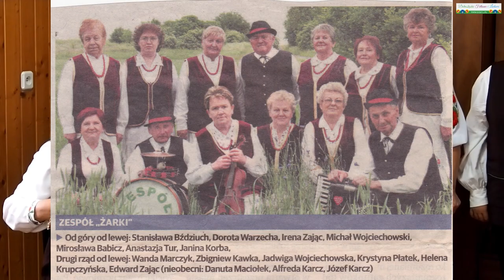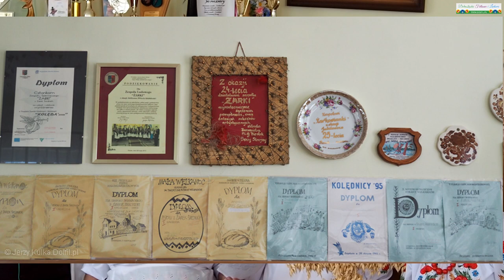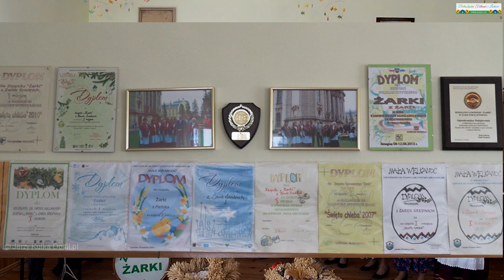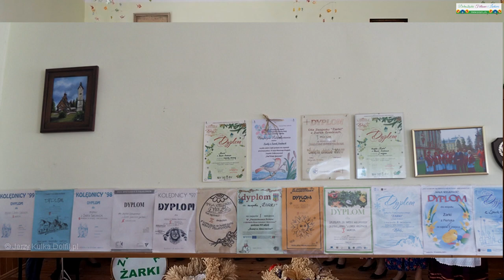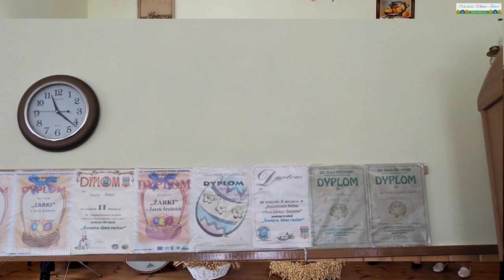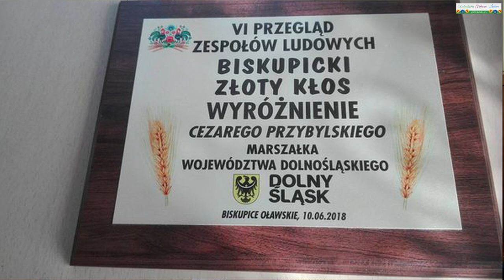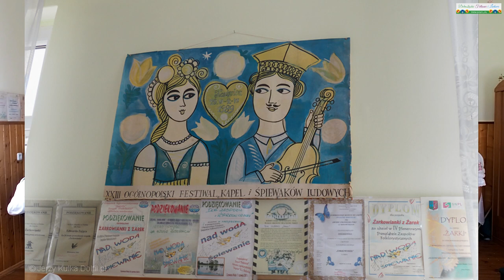2020.10.08. WSPOMNIENIA ZESPOŁU ŻARKI Z OKAZJI 40-LECIA ISTNIENIA ZESPOŁU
ZESPÓŁ ŻARKI Z ŻAREK ŚREDNICH